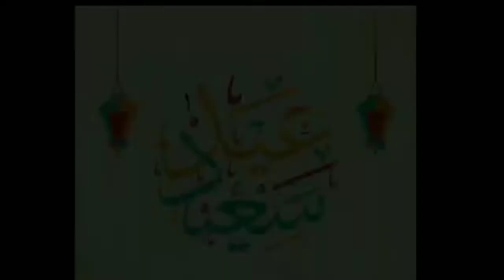فكرتين روعة لشنط العيد والخروجات للبنات من جيب البنطلون الجيينز القديم\Recycle old jeans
*هدفى الأول من قناتى هو صنع ديكورات منزلية بلمسة عصرية من إعادات التدوير للأشياء القديمة والمهملة للوصول بها إلى منتجات ذات قيمة ويمكن بها البدأ بمشروع مربح من المنزل.
*اليوم قدمت فكرة لعمل حقيبتان كروس للبنات الصغيرات بمناسبة عيد الفطر المبارك.
صنعت الحقيبتان من جيوب بنطلون جيينز قديم.
وصنعت يد الحقيبة الأولى من سلسلة من خيط المكرمية.
أما الحقيبة الثانية صنعت اليد لها من شرائط الجيينز الجانبية.
أتمنى فكرة اليوم تنال إعجابكم وللعديد من الأفكار زوروا صفحة القناة
*أفكار أخرى من الجيينز القديم:

artworks from_cartoon
My first goal in my channel is to create home décor with a modern touch from recycling old and neglected things to reach valuable products with which to start a profitable project from home.
*Today I presented an idea to make two crossbody bags for little girls on the occasion of Eid Al-Fitr.
Both bags are made from the pockets of old jeans.
The hand of the first bag was made of a chain of macrame thread.
As for the second bag, the handbag was made of the side stripes of jeans.